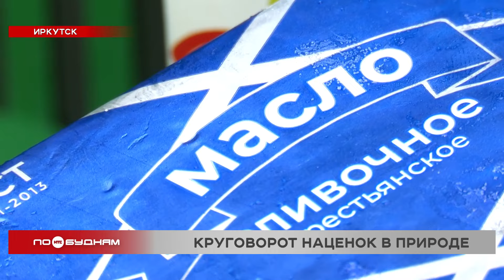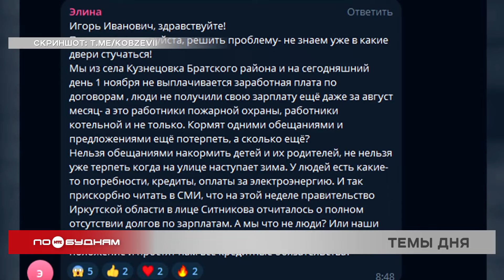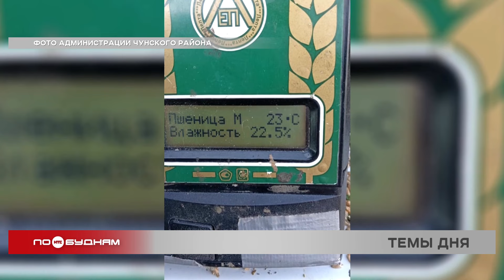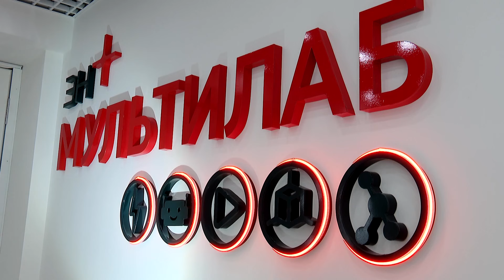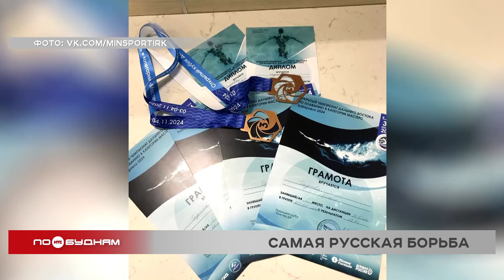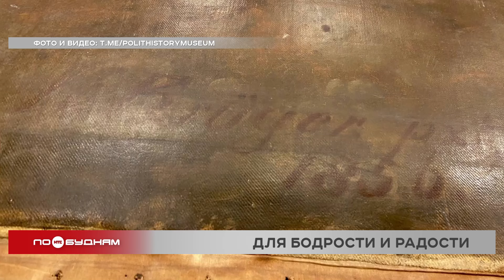Новости ПО БУДНЯМ 06.11.2024